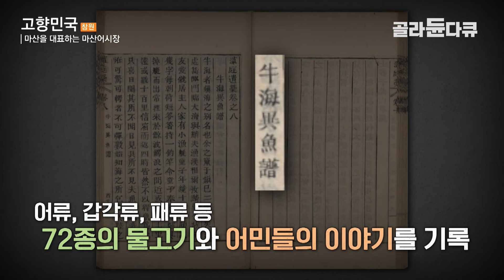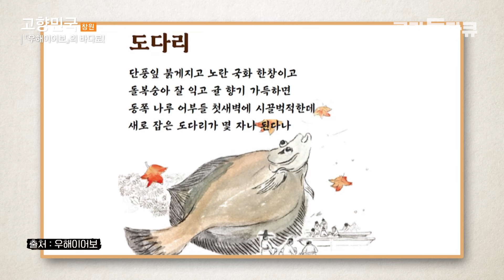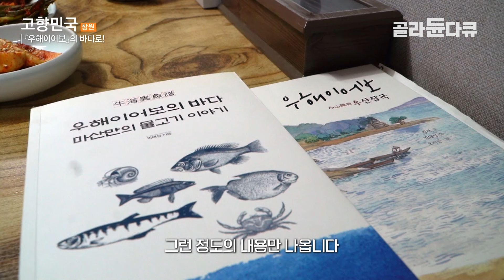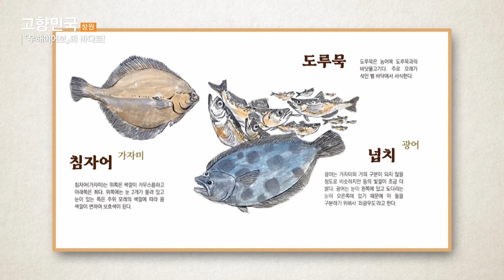여기가 원조! 마산에 가면 꼭 먹어야 하는 이 음식, 소 대창보다 쫄깃한 식감에 바다의 풍미까지!│마산 아귀수육│고향민국│골라듄다큐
※ 이 영상은 2024년 5월 15일에 방송된 ‹고향민국 - 삼색 도시의 매력, 창원 3부 창원, 가고파라 ‘우해이어보’의 바다›의 일부입니다.

우리나라 최초의 어보, 『우해이어보』의 고장
창원은, 정약전의 『자산어보』보다 11년 앞선
우리나라 최고의 물고기 백과사전 『우해이어보』의 고장이다.
‘우해’는 현재의 창원특례시 마산합포구 일대의 바다이자 옛 진해 바다를 일컫는다.
조선 후기의 문인이자 학자인 『우해이어보』의 저자 담정 김려는,
진동면 율티마을로 유배와 근처 바다에서 만난 어류와 당시 어민들의 삶을 기록했다.
문학을 전공한 박태성 박사는, 200여 년의 세월을 거슬러
지금의 시대에 맞는 새로운 『우해이어보』를 써내려 가고 있는데.
마산 사람들의 자존심이라 불리는 ‘마산어시장’과
마산의 명물 오동동 아귀찜 골목에서 『우해이어보』의 발자취를 따라가 본다.

✔ 프로그램명 : 고향민국 - 삼색 도시의 매력, 창원 3부 창원, 가고파라 ‘우해이어보’의 바다